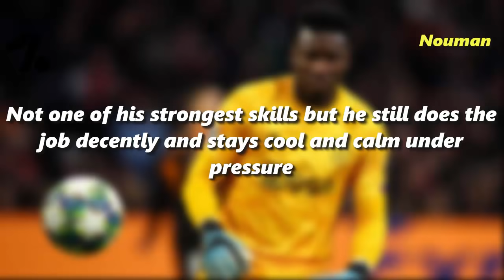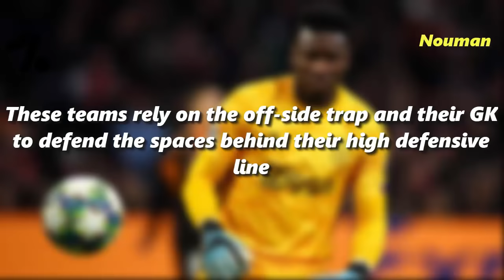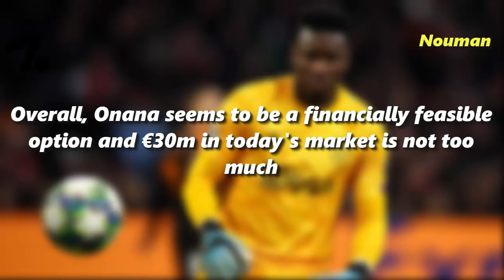Strengths and Weaknesses of Andre Onana | Player Analysis by Nouman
In today's video, I've tried to analyze the strengths and weaknesses of Onana who is apparently available this summer for just 30 million euros!